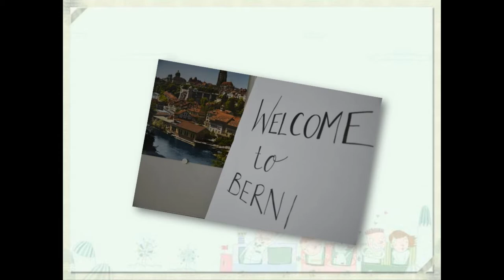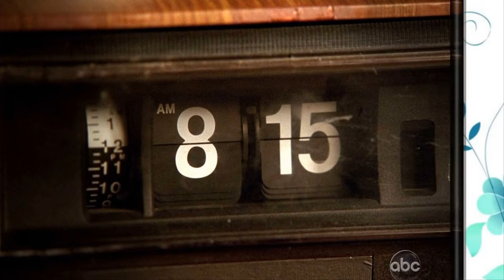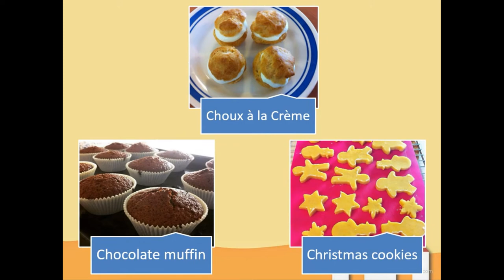Switzerland journey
Film von Nguyen Ngoc Nhu Quynh und Dao Duy Huy (Fachbereich Wirtschaft).

Video-Wettbewerb zum Thema "Mein Studienaufenthalt im Ausland", Hochschuljahr 2015/2016, durchgeführt vom International Relations Office der Berner Fachhochschule.